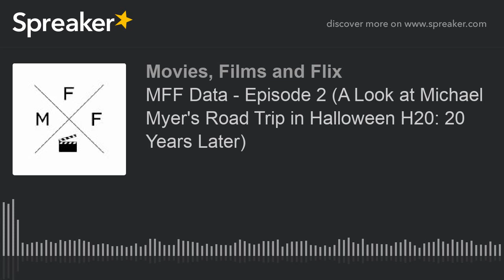MFF Data - Episode 2 (A Look at Michael Myer's Road Trip in Halloween H20: 20 Years Later)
Mark and Adam analyze Michael Myers epic 1,900-mile road trip in Halloween H20: 20 Years Later